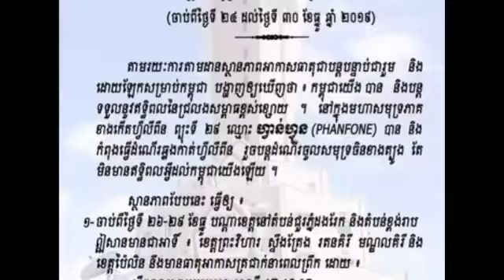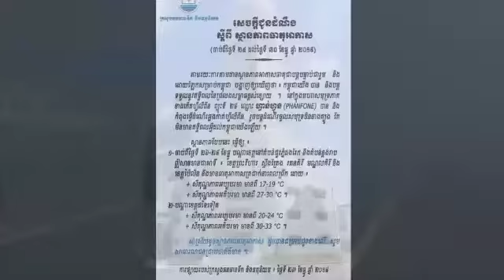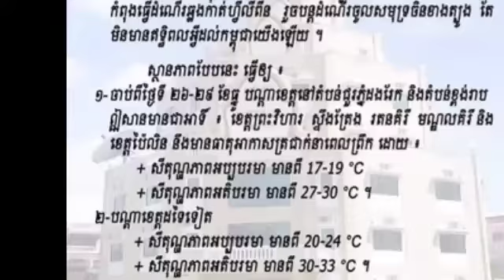កម្ពុជា​នឹង​បន្ត​ចុះ​ត្រជាក់​ដល់​១៧​អង្សា​សេ​ចាប់ពី​ថ្ងៃ​ទី​២៤ ដល់​ថ្ងៃ​៣០ ខែធ្នូ​នេះ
Cambodia will continue to cool down to 17 degrees Celsius from December 24 to December 30